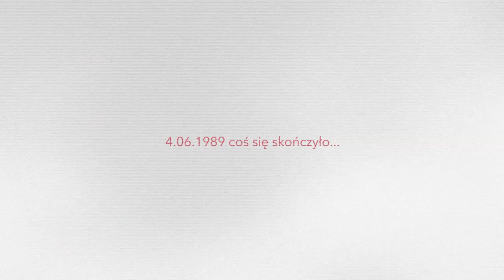Marek Niedźwiecki | 25 lat Wolności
Marek Niedzwiecki wspomina dzień 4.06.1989r. i mówi czym dla niego jest Wolność.

Materiał nagrany z okazji 25 rocznicy Pierwszych Wolnych Wyborów.